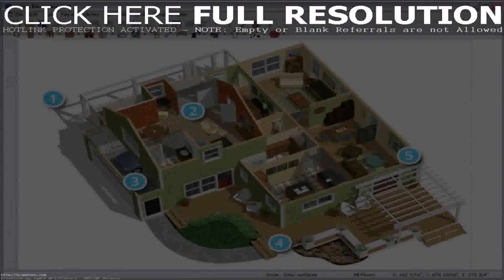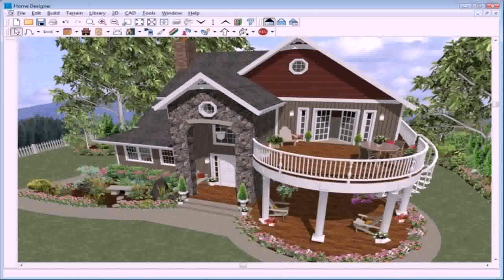House Plans Online India (see description)